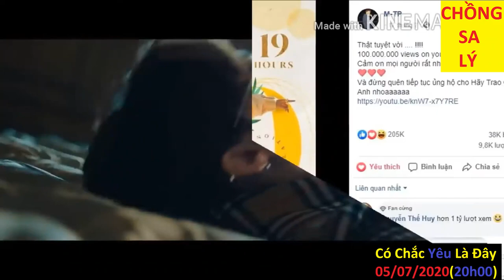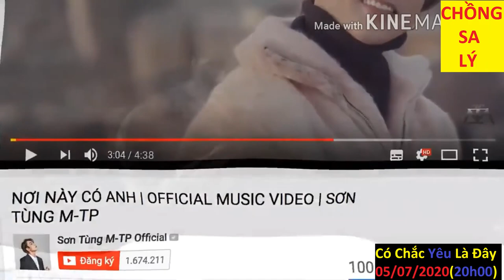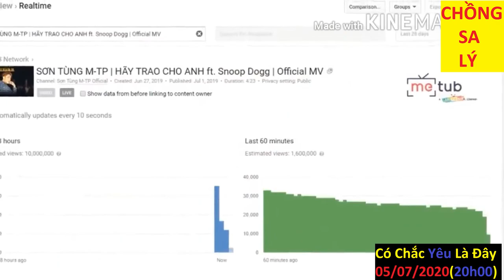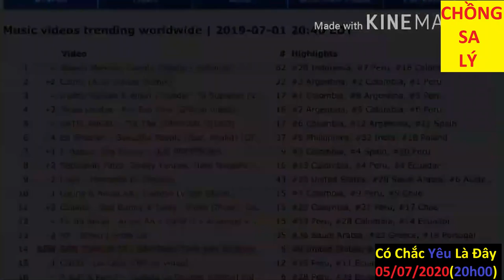CÓ CHẮC YÊU LÀ ĐÂY SƠN TÙNG MTP LIỆU CÓ PHÁ VỠ 6 KỈ LỤC DO CHÍNH ANH TẠO RA KHÔNG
MV có chắc yêu là đây sơn tùng mtp liệu có phá vỡ 6 kỉ lục do chính anh tạo ra không các bạn hãy đợi vào 5_7_2020(20h00) nhé
Nguồn nhạc: sơn tùng
tức
CHỒNG SA LÝ